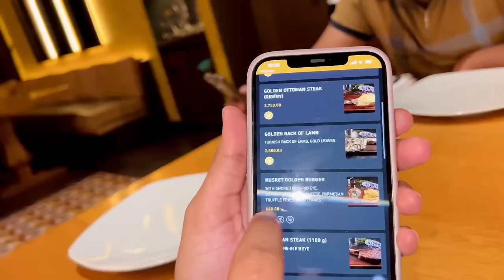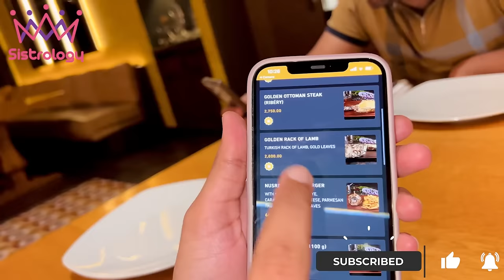GOLD KA BURGER & COFFEE (SALT BAE) 🤯 | Bill Kisny Pay Kea 😅 | Most Expensive Restaurant 😭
We Ordered Gold Menu |
In today's video you will find

🌟Kiss-kiss, bye-bye 💋